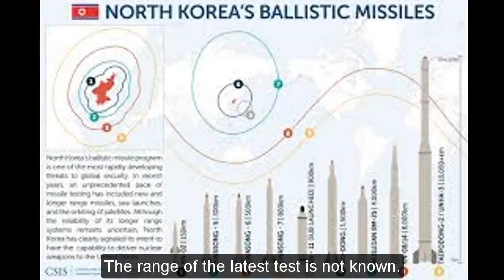BREAKING NEWS =North Korea conducts new missile test